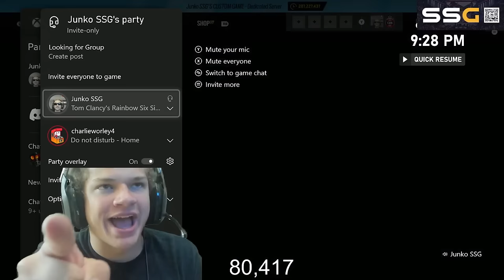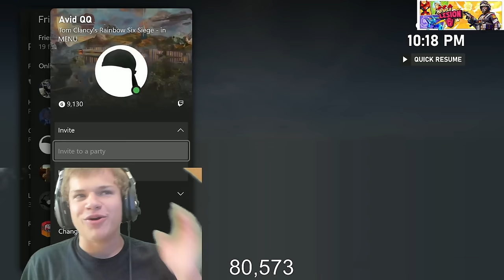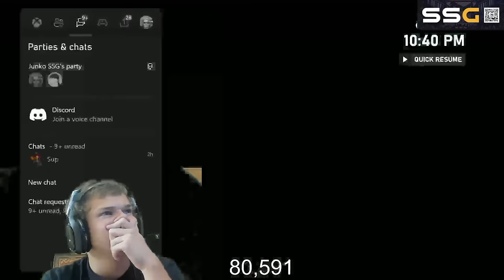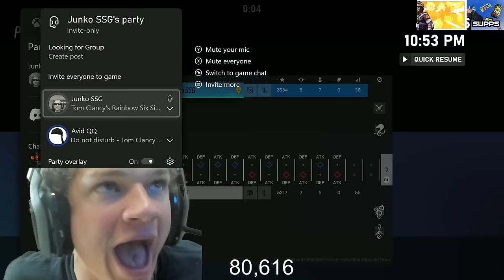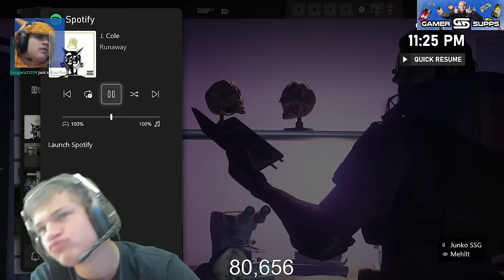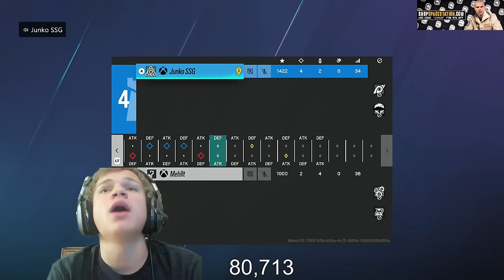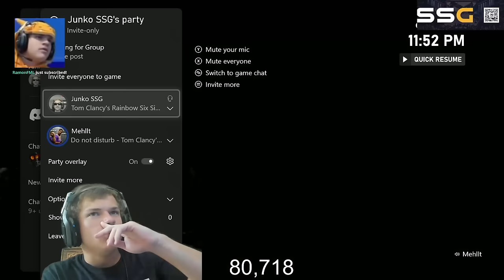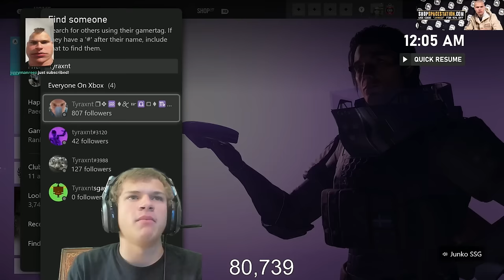Jynxzi Hosts TOXIC 1v1s on Rainbox Six Siege | 7.20.23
thxs for watching, make sure to like the video & sub if you're new :)